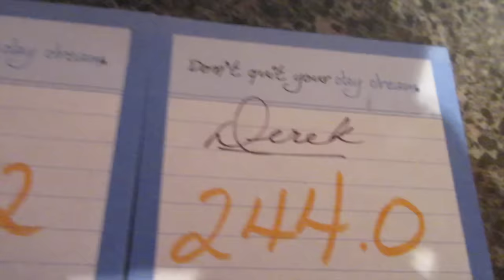HUGE WEIGHT LOSS!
Finally! Maybe this really is the rythim my body has worked itself into. Lose one week and then nothing the next. Either way I'm super pumped! Derek had a great week too! Slowly moving our way down the scale!

Check us out on Instagram and Twitter: DerekandLiza
Check Liza out on MyFitnessPal: MsHyatt18